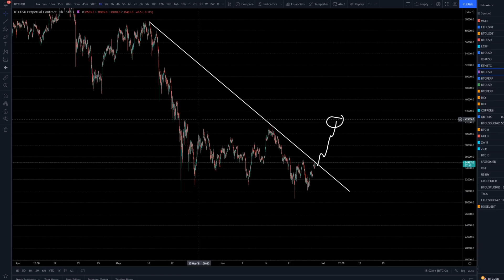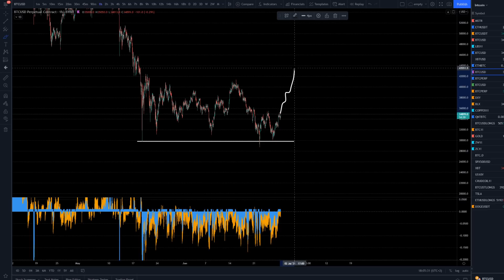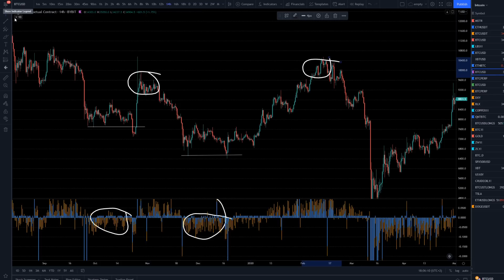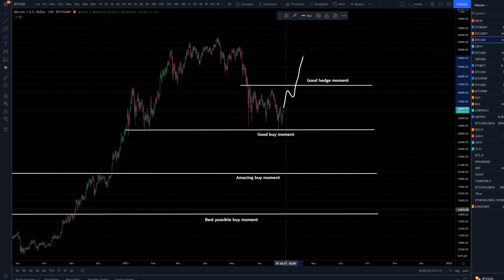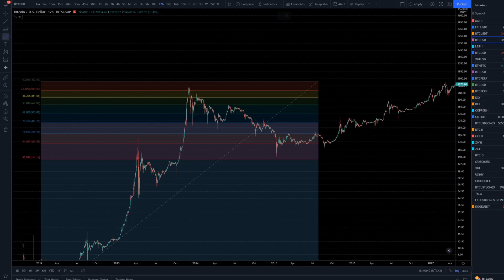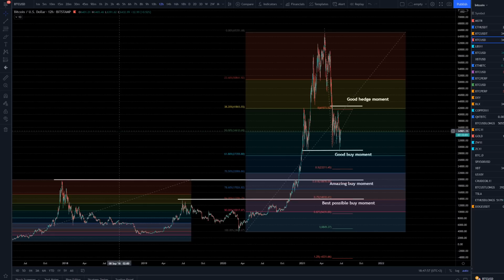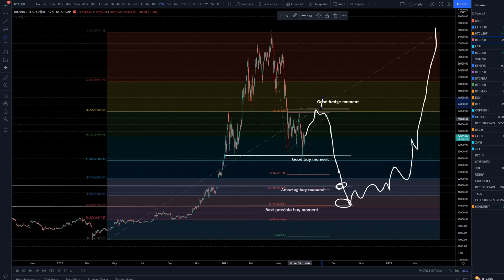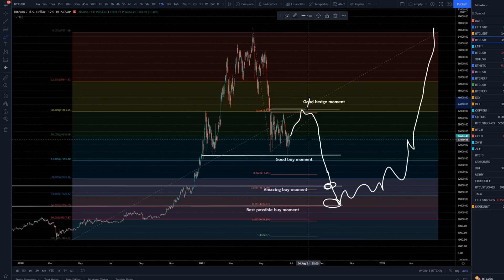This Famous Pattern Predicts Bitcoin Has Bottomed (Now Its Time To Pay Attention)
Welcome to Team Underground,

I (Thomas) do weekly BTC price analysis on YouTube. I've been full time trading bitcoin for over a year now and I've decided to share some of my analysis on YouTube.

(I make a commission from the links above.) Keep in mind trading is extremely high risk and can lose to significant loses. Do your own research before you decide to trade.

❗ Join the free telegram channel for daily Bitcoin price updates and exclusive analysis:

Checkout our website for more information!